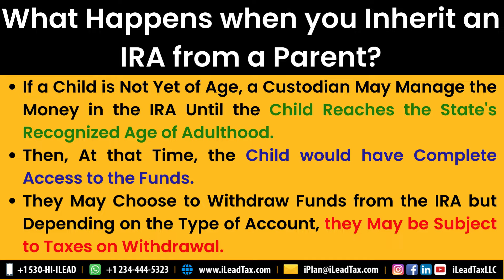May 13, Monday - About Inherited IRA